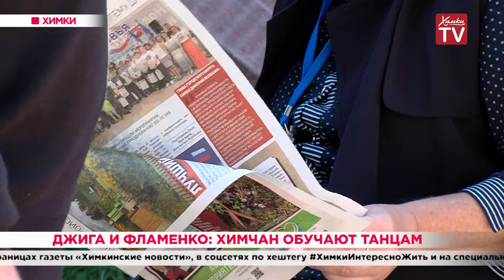Джига и фламенко: химчан обучают танцам. 03.09.19